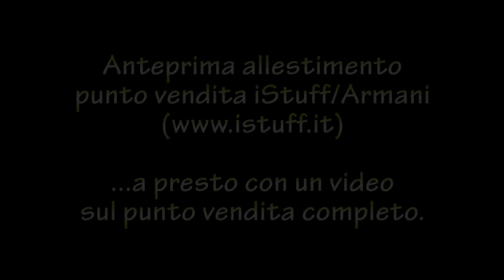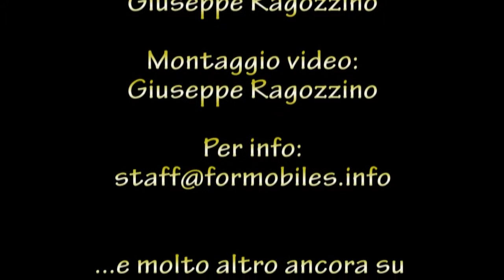Anteprima allestimento iStuff Armani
Video in anteprima sull'allestimento di iStuff Armani, il negozio di iStuff presso l'Emporio Armani.
Presto un video dedicato al punto vendita completo.